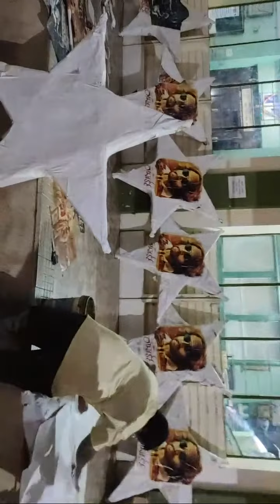Roberrt First Day First Show Prepation in Theater | Roberrt Fans